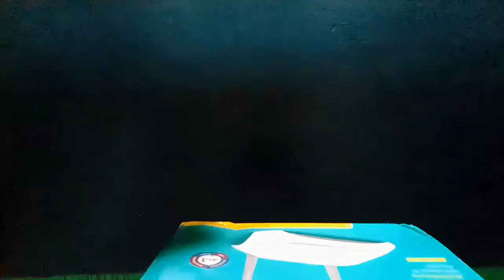MUKBANG TERBANYAK DAN TERKENYANG!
Bantu SUBSCRIBE______________ Dukung channel ini
agar berkembang dan rajin mengupload vidio makan, mukbang, jalan- jalan, vlogs dan lainnya dengan cara :

Dan nyalakan loncengnya agar tidak ketinggalan video terbaru dari channel ini !!

YANG MAU COMMENT SILAHKAN ASAL YANG POSITIF OK

tag& hashtag :

makan bakso
makan bakso super pedas
makan bakso pedas
makan bakso terbesar
makan bakso lava
makan bakso besar
makan bakso jumbo
makan bakso rusuk joss
makan bakso raksasa
makan bakso aci
makan mie
makan mie pedas
makan mie samyang
makan mie ayam
makan mie samyang 1000
bungkus
makan mie goreng
makan mie tercepat
makan mie terpedas
makan mie terbanyak
makan mie korea
bakso simulator
bakso
bakso kon bakso kon
bakso rusuk joss
bakso simulator mod apk
bakso mercon
bakso somplak
bakso pak muh
bakso lava
bakso pedas
samyang
samyang challenge
samyang challenge
samyang mukbang
samyang asmr
samyang kuah
samyang changelleges
samyang jjajang
samyang keju
samyang mukbang asmr
makan-makan
makan pedas
makanan
makan
makanan pedas
makanan india
makan bakso
makanan-makanan
makan-makanan
makan mie
mukbang
mukbang korean food
mukbang makanan pedas
mukbang bakso
mukbang seafood
mukbang indonesia
mukbang mie
mukbang korea
mukbang pedas
mukbang nasi padang
shorts
shorts tik tok
shorts sakura school simulator
shorts makanan
shorts anak anak
shorts lucu
shorts stumble guys
shorts ff
shorts minecraft
shorts mukbang
mie zhou
mie jebew mukbang
mie zombie
mie zhang qing
mie jebew kang emil
mie zhang
mie zucchini
mio z
mie jebew cara membuat
mie jengkang
mie yamin
mie yang enak
mie yamin resep
mie yamin bensu bakso
mie yang enak untuk bakso
mie yang pedas
mie yamin frozen
mie yamin teh shanty
mie yamin bandung
mie yang lagi viral
mie viral
mie viral tiktok
mie viral di tiktok
mie vietnam
mie viral di alfamart
mie viral bandung
mie viral garut
mie vegetarian
mie viral surabaya
mie viral medan
mie untuk bakso
mie udon
mie unik dan enak
mie untuk mie ayam
mie ulang tahun
mie udon kuah
mie urai burung dara
mie udang
mie untuk diet
mie urai
mie telur enak dimasak apa
mie tiaw goreng enak
mie tek tek
mie terpedas dunia
mie tek tek kuah
mie tiaw goreng spesial enak dan
simple
mie tiaw goreng
mie titi khas makassar
mie terenak
mie telor
mie samyang
mie samyang terpedas di dunia
mie setan frozen
mie sedap bakso
mie setan
mie samyang pedas
mie sop medan
mie seblak
mie sedap goreng
mie sedap
mie richeese
mie rebus enak resep
mie richeese review
mie rebus medan
mie rebus
mie ramen
mie rebus bakso
mie rebus medan paling enak
mie richeese nabati
mie ramen jepang
mie ayam frozen
mie ayam enak
mie ayam
mie ayam bakso
mie ayam frozen food
mie qei
mie ayam resep
mie abang adek
mie ayam terenak
mie aceh
mie pedas
mie paling enak
mie pedas enak
mie pedas korea
mie pangsit
mie pink
mie pangsit frozen
mie pangsit ayam
mie pedas mampus
mie pedas resep
mie ongklok wonosobo
mie ongklok khas wonosobo
mie ongklok
mie ongklok paling enak di
wonosobo
mie omelet telur
mie orak arik telur
mie ongklok dieng
mie oseng
mie oatmeal
mie oriental
mie nyemek
mie nyemek indomie goreng
mie nyemek indomie kuah pedas
mie nyemek bakso
mie nyemek pedas
mie nyemek burung dara
mie nyemek sedap goreng
mie nyemek tasyi
mie nyemek kuah
mie nyemek solo
mie mukbang
mie mak beti
mie mie yang enak
mie masak enak
mie mercon
mie medan
mie mozarella
mie mukbang korea
mie mercon pedas
mie lidi
mie level
mie lemonilo
mie lidi goreng
mie level 2000 an
mie lidi coklat
mie lethek
mie lidi pedas
mie level kekinian
mie laksa singapore
mie kuah enak resep
mie kuah enak
mie kuning untuk bakso
mie kuah
mie korea
mie kuah pedas
mie kuah bakso
mie kocok bandung yang terkenal
mie hun goreng
mie hitam korea
mie hun goreng spesial
mie hokkian
mie homemade
mie habang khas banjar
mie hijau
mie hun goreng enak
mie frozen
mie frozen food
mie farida nurhan
mie fajar
mie formalin
mi fasol
mie viral
mie fantasi
mie formalin bandung
mie full cream